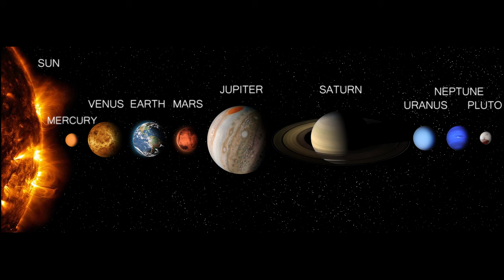Sternenlicht - Folge Nr. 4 - Die Venus – Der leuchtende Planet.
Sternenlicht ist ein Podcast, der dich auf eine Reise durch den Harzer Nachthimmel mitnimmt und Dir die Schönheit der Wissenschaft und Astronomie zeigt. In dieser Folge geht es um die Venus, den zweiten Planeten von der Sonne aus gesehen. Erfahre mehr über ihre Eigenschaften, ihre Geschichte und ihre Bedeutung. Entdecke, wann du die Venus dieses Jahr am Himmel beobachten kannst und erfahren Sie mehr über die Erforschung durch Raumsonden. Besuchen uns auch gerne in der Sternwarte Sankt Andreasberg, um die Wunder des Himmels selbst zu erleben.

Derzeit veranstalten wir auch einen Fotowettbewerb, mehr dazu erfährts du in der Folge Nr. 3 sowie in einem kurzen Extrabeitrag, in dem wir Dir den Wettbewerb erläutern. Wenn du gerne den Nachhimmel fotografierst, dann gibt es derzeit einiges spannende Alternativen zur Venus, z.B. den Merkur oder den Kometen 12P/Pons–Brooks.

Astrofotografen: Matthias Wedemeyer; Frank Klauenberg; Mit Bildmaterial von NASA, ESA sowie Adobe- und Deskript Stock

Sprecher: Christoph Samsen

Unser Spendenkonto: Kontoinhaber: Sternwarte Sankt Andreasberg e.V. (gemeinnützig) Verwendungszweck: Spende Sparkasse Hildesheim Goslar Peine BIC: NOLADE21HIK IBAN: DE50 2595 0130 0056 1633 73

Amazon Podcasts